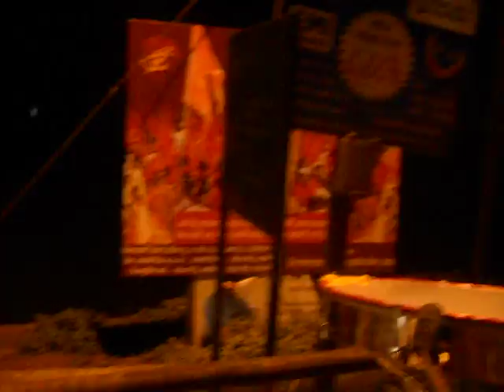Ganraj Group Subhash Nagar-Khopoli(Co. No-9762330560)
Lonavala Devi Virasjan Order